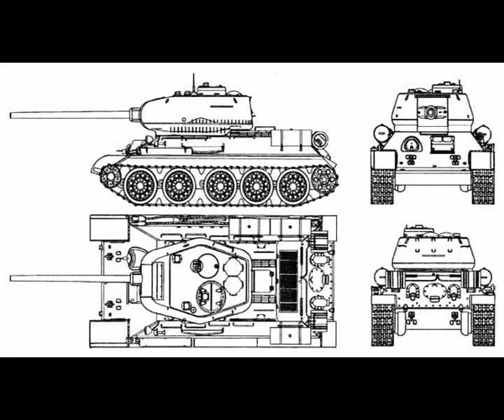Интерактив-клуб стендового моделизма "Масштаб"